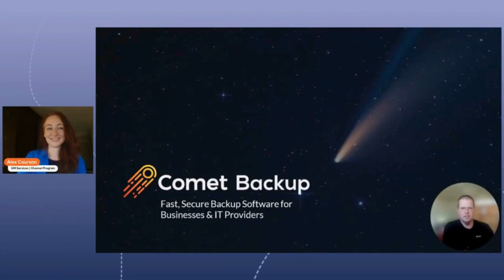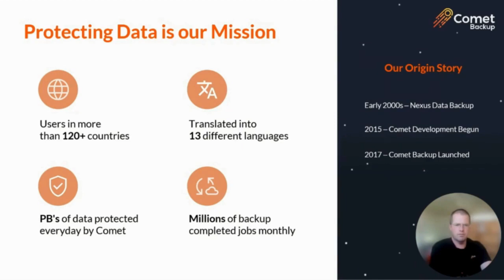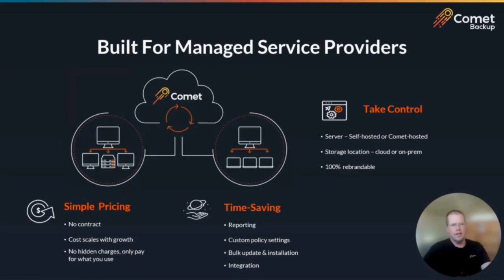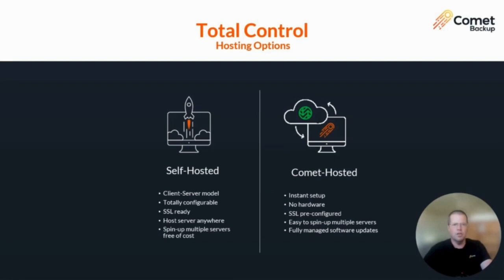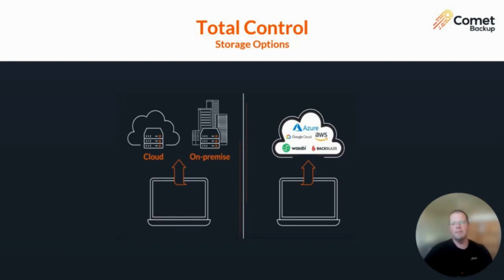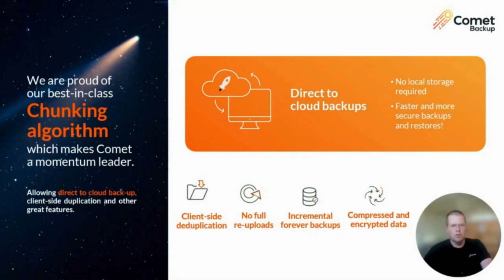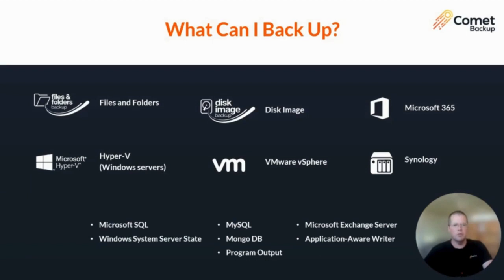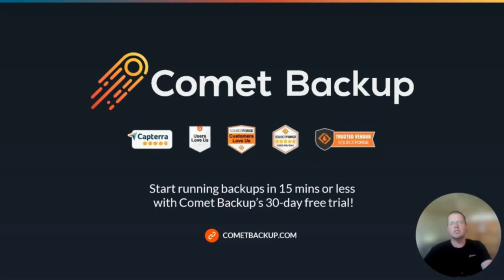Comet Backup Demo & Pitch from Channel Program Engage - March 2024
In this video, sales consultant Alex Robinson from Comet Backup shares how their cloud-based backup solution can transform data protection strategies for MSPs.

Covered topics:

- Comet Backup's global reach and localization to 13 languages

- Simplified pricing and reliable support for MSPs

- Options for self-hosted and Comet hosted solutions

- Flexible storage options, including Comet storage powered by Wasabi

- Key benefits of Comet Backup, including client side deduplication and scalability

🎬 Watch at Your Convenience:

Now you have the chance to catch all the seven-minute pitches from innovative technology vendors at a time that suits you best. Whether you're an early bird or a night owl, the on-demand feature allows you to tailor your Channel Engage experience to your schedule.

👥 Meet the Trailblazers:

Channel Program Co-Founder, Matt Solomon, and CMO Kelly Stone, introduce you to a stellar lineup of emerging technology vendors. From cybersecurity to cloud services, each vendor's pitch is a snapshot of the future, offering solutions that can transform your MSP business.

📈 Empower Your Business Growth Anytime, Anywhere:

Empower your business growth by accessing the wealth of knowledge and insights provided by Channel Engage on demand. Stay ahead of the curve and make informed decisions for your MSP business at your convenience.

📅 Save the Date for the next Channel Program Engage event

Engage is a free virtual event hosted monthly by Channel Program, the home page destination for every MSP. Anonymously shop channel solutions, seven minutes at a time, and only share your identity if you want to learn more. Sign up to attend the next Engage event

Learn more about Comet Backup at their Channel Program profile

Learn more about Channel Program, the home page destination for every MSP